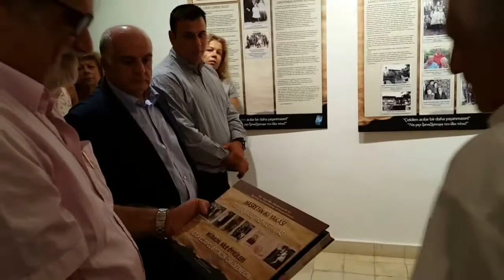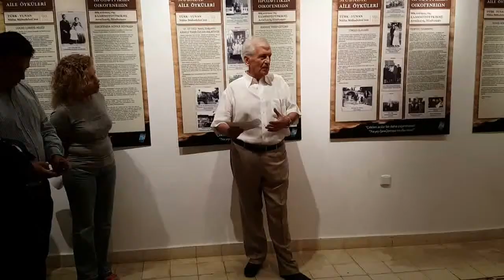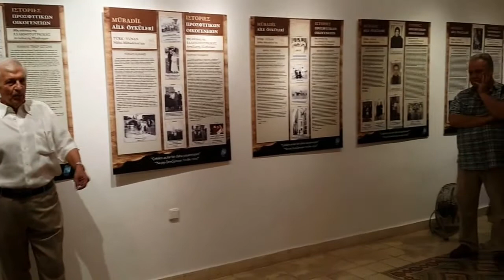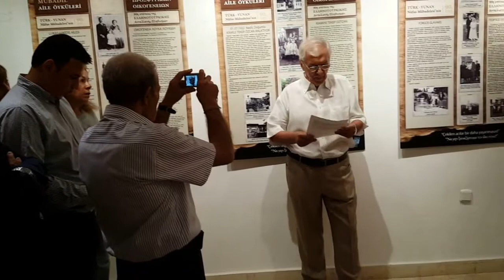Έκθεσης Φωτογραφίας «Οι δύο όχθες της νοσταλγίας»